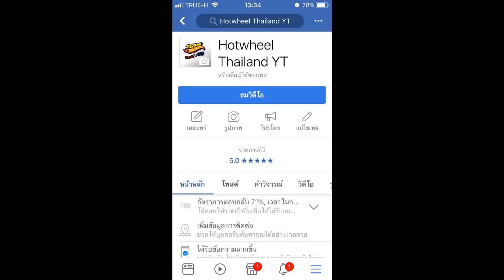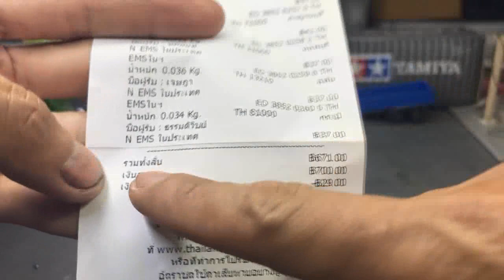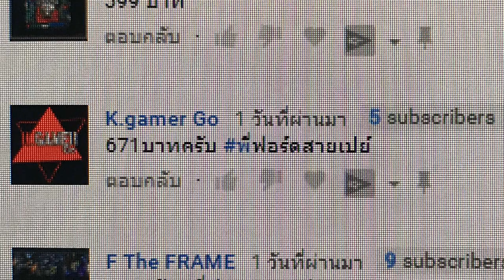ประกาศผลกิจกรรมแจกรถฟรีทุกสัปดาห์ EP35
ติดตามเราตรง ลิ้งค์นี้เล้ย  hotwheel thailand

ช่องนี้จะรีวิวเกี่ยวกับ รถ hotwheel Tomika Marjorretและของเล่นอื่นๆอีกมากมาย  ฝากเพื่อนๆกดติดตามด้วยนะครับยังมีรถเท่ๆและของเล่นอีกเพียบรอเพื่อนๆอยู่นะครับ